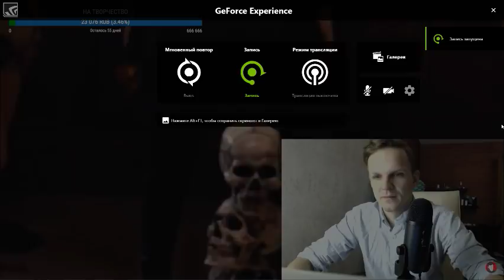ЛАРИН СМОТРИТ:Тони Раут x Ivan Reys - Боги спустились с небес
реакция Ларина тони раут ларин смотрит LARIN ЛАРИН СМОТРИТ РЕАКЦИЯ ЛАРИНА